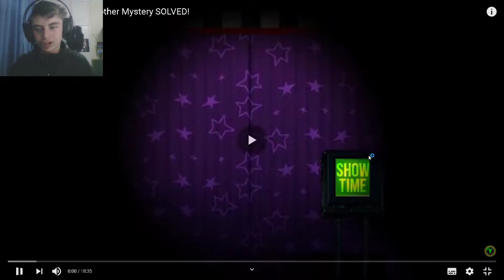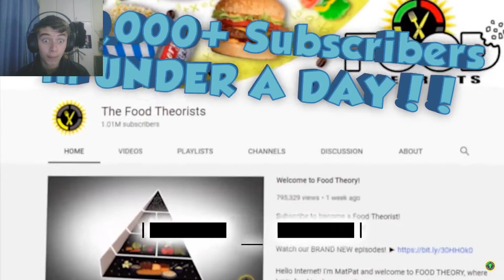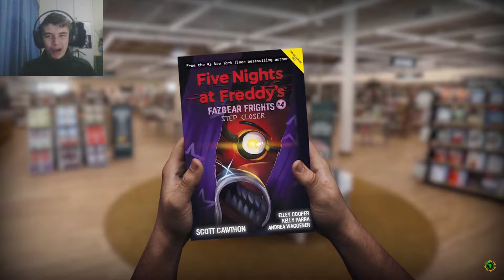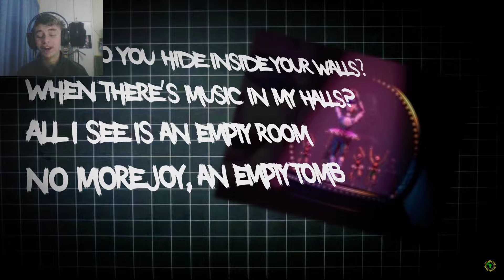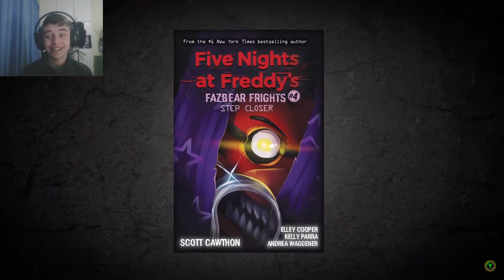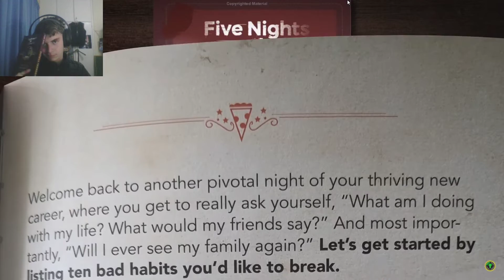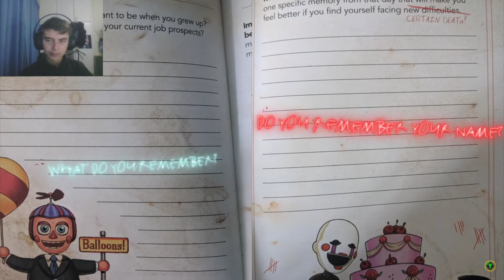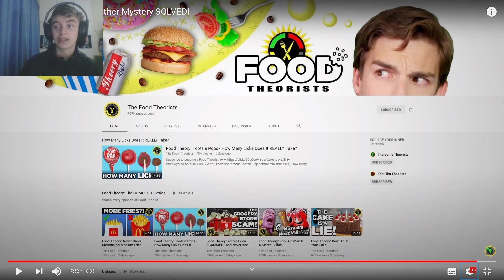Game Theory: FNAF, Another Mystery SOLVED! | REACTION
PEACE OUT !